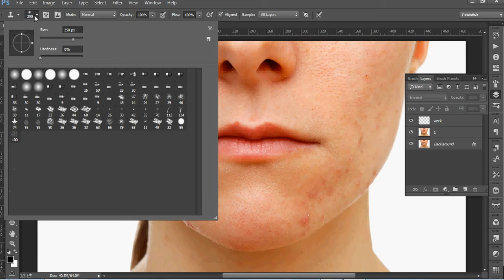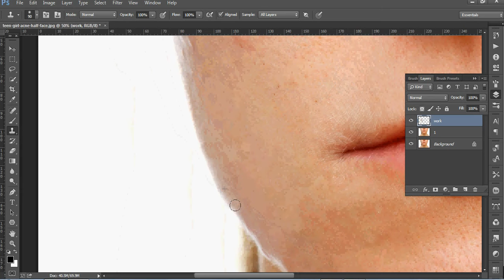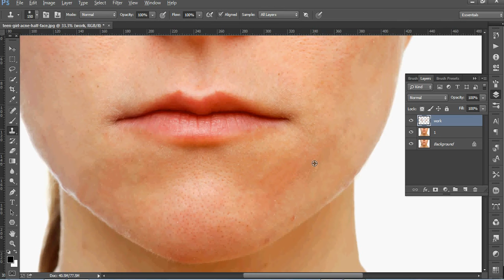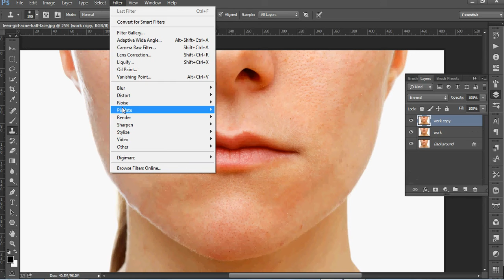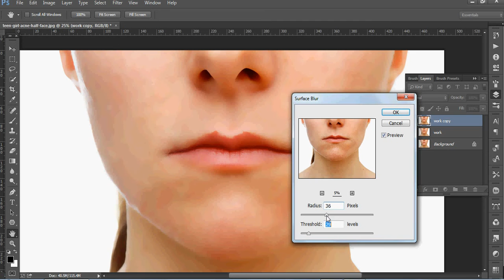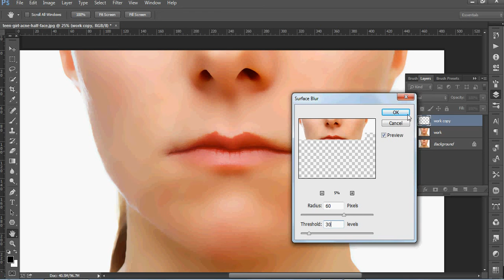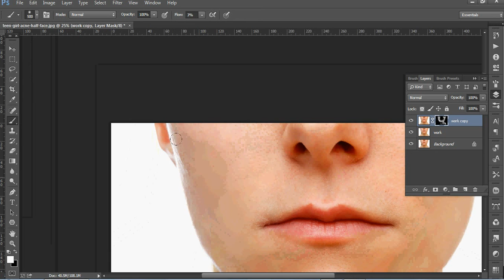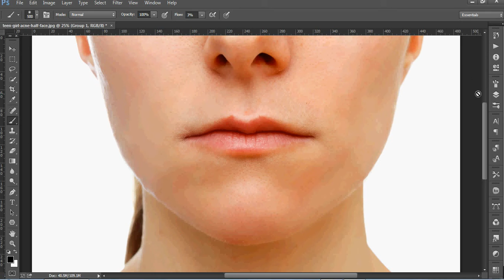How to remove Acne | Photoshop Tutorial